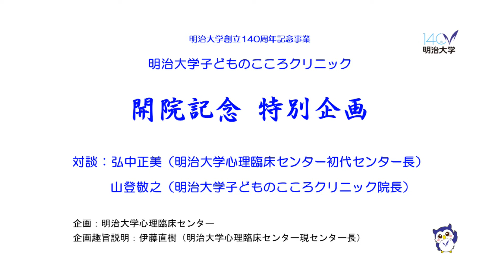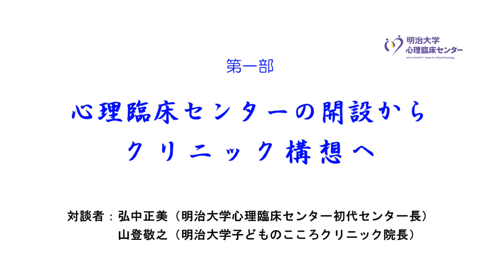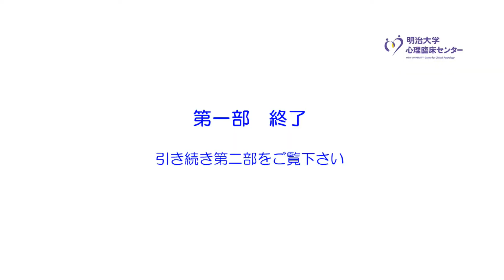明治大学創立140周年記念事業 明治大学子どものこころクリニック 開院記念対談 第１部：心理臨床センターの開設からクリニック構想へ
明治大学では，2021年1月に児童思春期の子どもたちを対象とした子どものこころクリニックを開院しました。このクリニックは，地域医療への貢献と本学学生の臨床心理実習，さらには，心理臨床と精神科医療の新しい連携のありかたの研究などを目的としたものです。
本来であれば，多くの方をお招きし，開院を記念したシンポジウムを開催したいところですが，新型コロナウィルス感染拡大により開催が難しいため，かわりにWeb配信による対談を企画しました。
対談者は，心理臨床センターの初代センター長であり，クリニック構想の発案者である弘中正美先生と子どものこころクリニックの院長である山登敬之先生です。対談を通じて，子どものこころクリニック開院に至る経緯とその目指す方向性，そして，子どものこころの育ちに必要となる視点としての「遊び」の重要性について，皆様にお伝えしたいと思います。